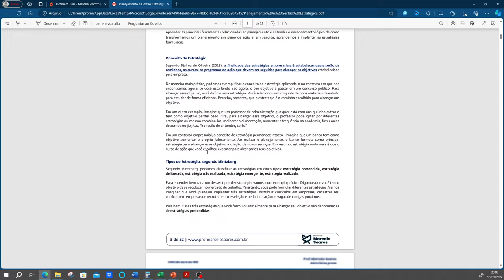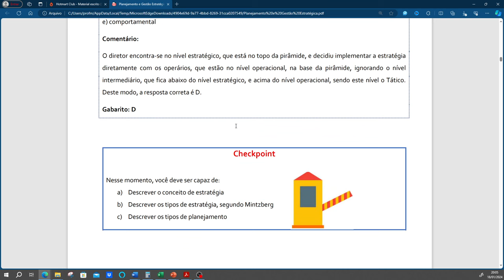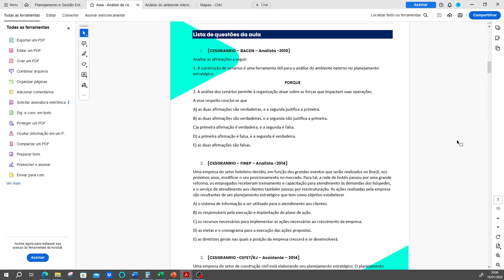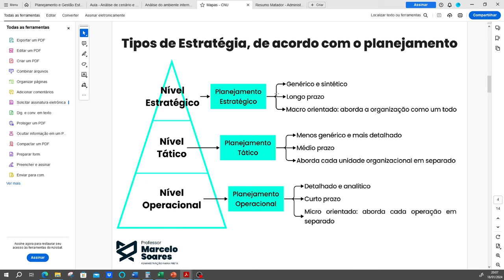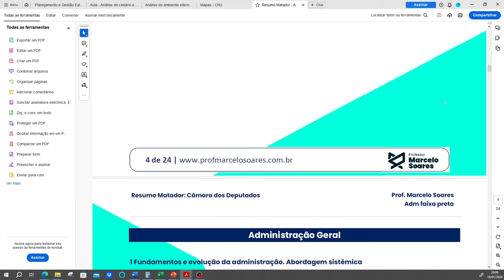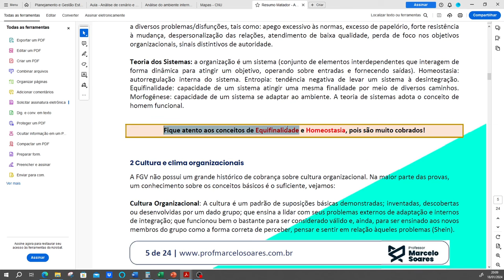Como ser aprovado no CNU saindo do zero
🥋 Saiu o material de Reta Final para Eixo 1 do Bloco 4 e Eixo 1 do Bloco 7, revise tudo em até 2 dias

🥋 Quer aprender Administração para concursos públicos? acesse:→